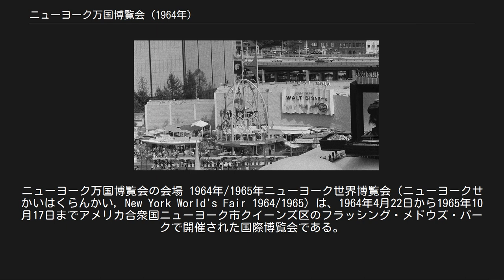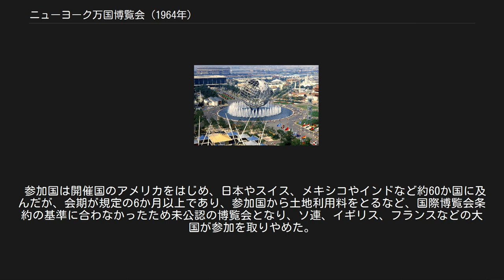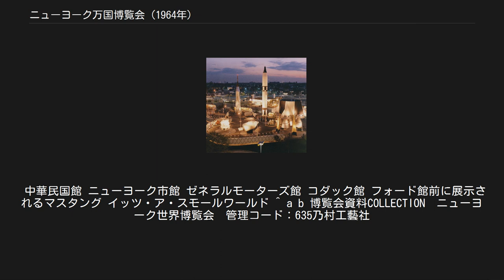ニューヨーク万国博覧会 (1964年)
ロバート・モーゼス・プロジェクト
ニューヨーク万国博覧会の会場 1964年/1965年ニューヨーク世界博覧会（ニューヨークせかいはくらんかい, New York World's Fair 1964/1965）は、1964年4月22日から1965年10月17日までアメリカ合衆国ニューヨーク市クイーンズ区のフラッシング・メドウズ・パークで開催された国際博覧会である。
 ユニスフィア 第二次世界大戦中の1939年に行われた1回目のニューヨーク万国博覧会と同じマンハッタン近郊のフラッシング・メドウズにある会場を使用して、規模を拡大して開催された。
 テーマは「相互理解を通じた平和（Peace Through Understanding）」で、テーマにそって会場中心には「ユニスフィア」と呼ばれる地球をかたどったモニュメントが飾られた。
なお、「世界博覧会」と銘打っているものの、2年間にわたる開催かつ参加者から出展料を取る規則のため博覧会国際事務局（BIE）の公認は受けていない。
 足掛け2年に渡り開催される「アメリカ史上最大規模の万博」として参加各企業や政府によって盛んに宣伝がなされたこともあり、来場者数は5,100万人に達したが、当初の目標の7,000万人は下回った。
アメリカの大企業中心の博覧会になり各社ともに莫大な費用をかけたパビリオンを設けたことから、「ビリオンダラー博覧会」とも呼ばれた。
 会場内夜景 当時のアメリカの好景気を反映して、2.6平方キロメートルという巨大な敷地にゼネラルモーターズやフォード・モーター、アメリカンエキスプレスやIBMなどアメリカを代表する大企業のパビリオンが、世界各国の政府や自治体などによるパビリオンと同様、もしくはそれを上回る規模で建てられ高い人気を呼んだ。
 参加国は開催国のアメリカをはじめ、日本やスイス、メキシコやインドなど約60か国に及んだが、会期が規定の6か月以上であり、参加国から土地利用料をとるなど、国際博覧会条約の基準に合わなかったため未公認の博覧会となり、ソ連、イギリス、フランスなどの大国が参加を取りやめた。
 日本は約2,388坪の日本館に政府関係として1号館にはJETROが、社団法人ニューヨーク世界博覧会協力会が民間企業の2号館と「HOUSE OF JAPAN」と名付けられたレストランの3号館が参加した。
「HOUSE OF JAPAN」は日本庭園を持つ3階建ての日本趣味豊かなレストランで連日、ステージで伝統のショーが披露され人気を呼んだ。
おもてなしの心を伝えるために客席、厨房を含め、1964年だけでも260余名が日本から派遣され接客にあたった。
日本館の目玉となる展示品としては新幹線の実物大模型が出品された。
日本館の設計は前川國男、会場構成は亀倉雄策が当たった。
 中華民国館 ニューヨーク市館 ゼネラルモーターズ館 コダック館 フォード館前に展示されるマスタング イッツ・ア・スモールワールド ^ a b 博覧会資料COLLECTION　ニューヨーク世界博覧会　管理コード：635乃村工藝社